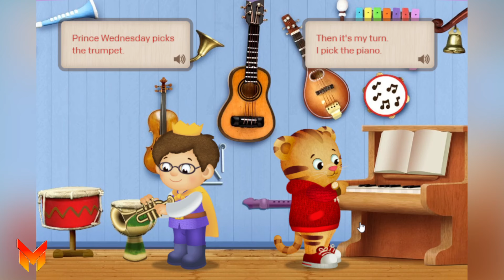Daniel Tiger Neighborhood Games and Stories Episodes 3205